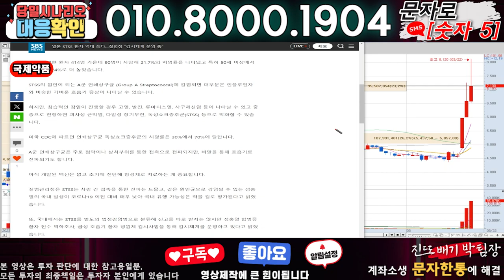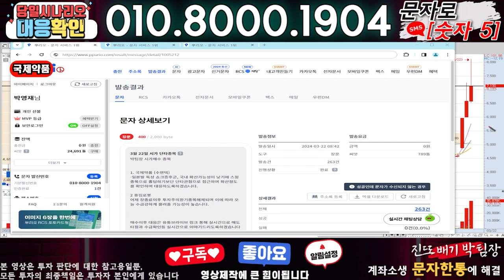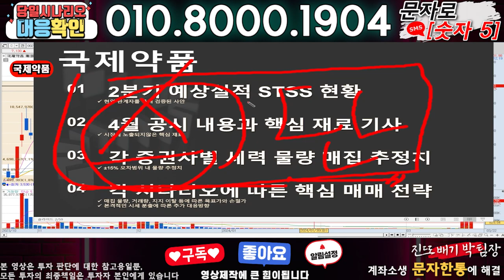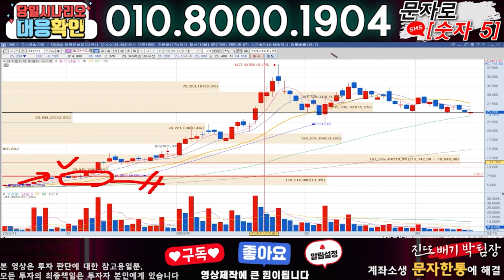국제약품 ) 3분전 기습속보-공식입장발표!! 무슨일인가?